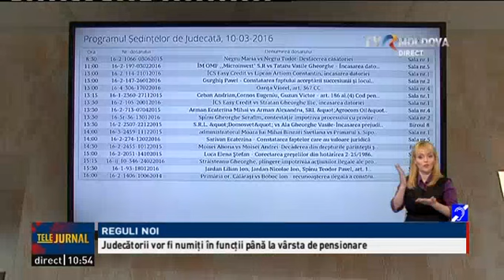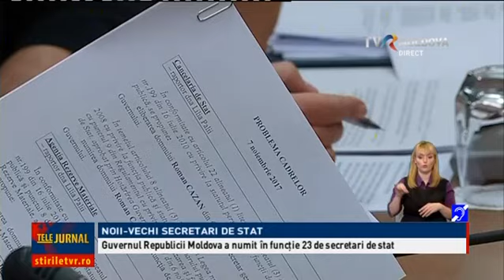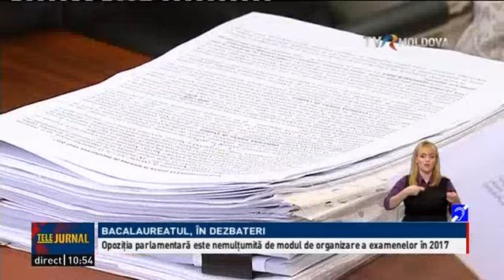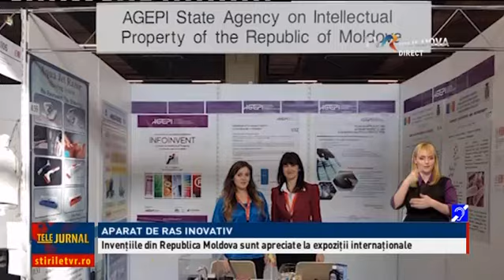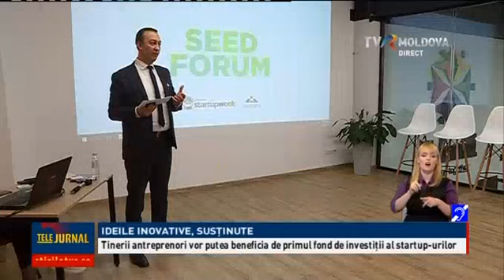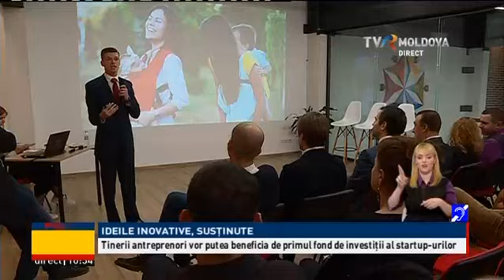Telejurnalul orei 18:00 /08.11.2017